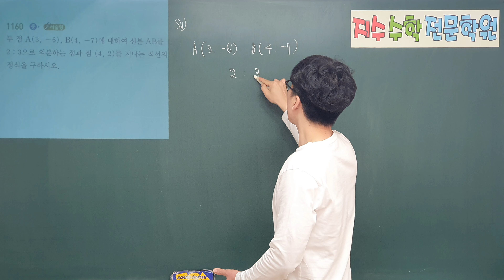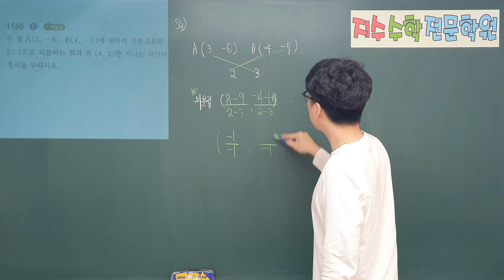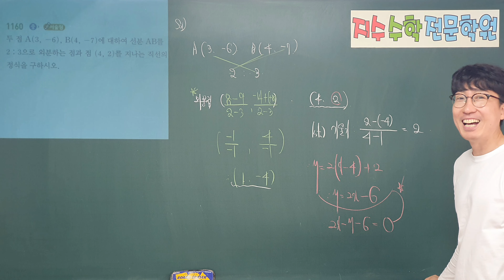쎈수학상 1160